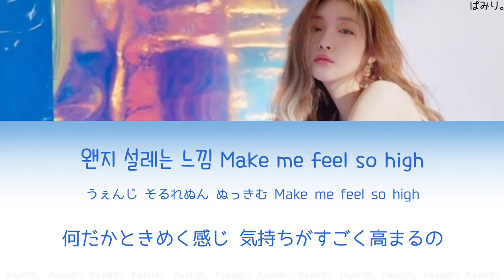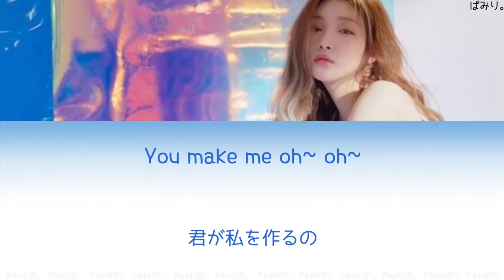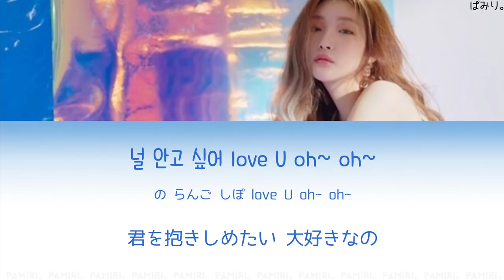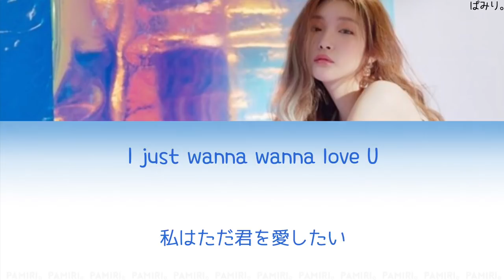チョンハ(청하) -Love U【日本語字幕/かなるび/歌詞】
チョンハの画質が悪くなってしまい申し訳ないです(^^;;
夏に合う曲✨
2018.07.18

▼曲名
Love U(러브유/ラブユー)
▼歌手名
チョンハ
▼収録アルバム
Blooming Blue

作詞：イギ、C-no、ウンキム
作曲：イギ、C-no、ウンキム
編曲：イギ、C-no、ウンキム